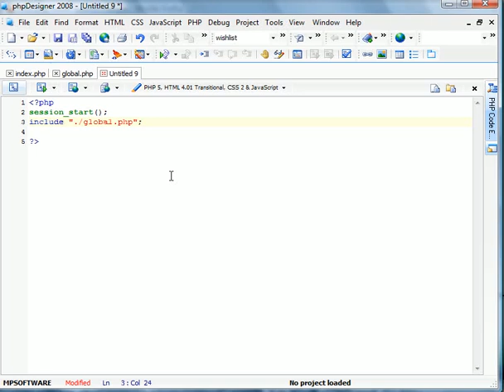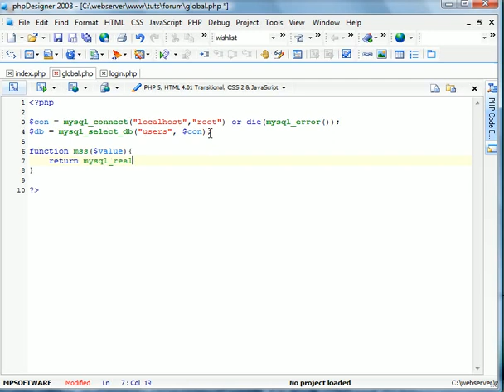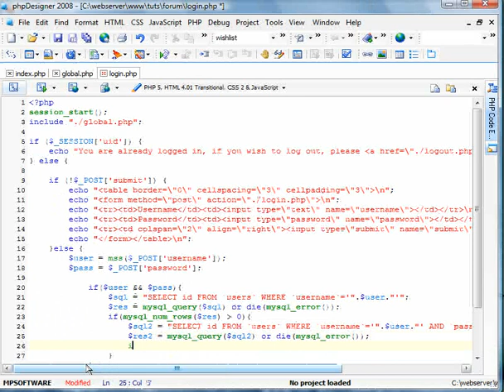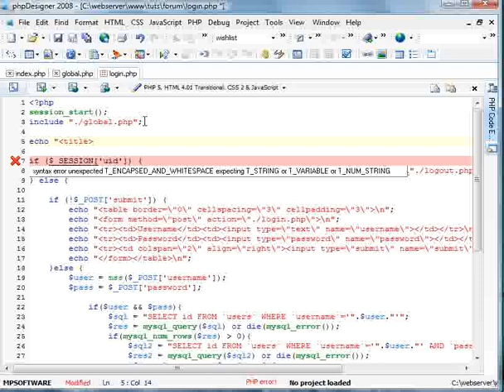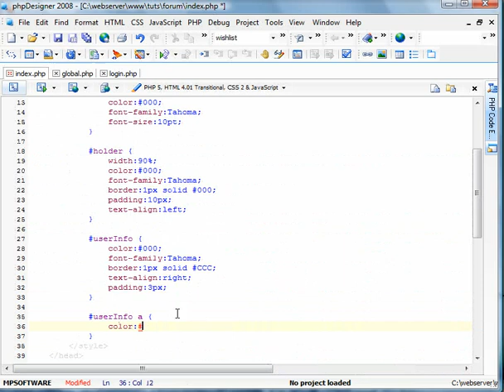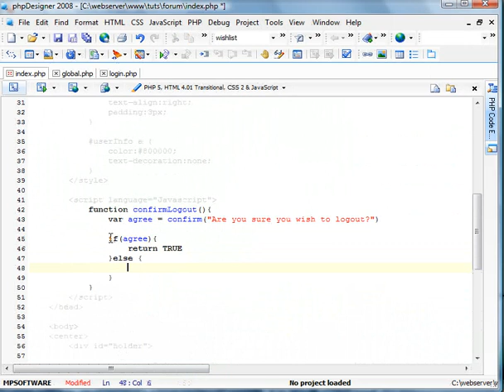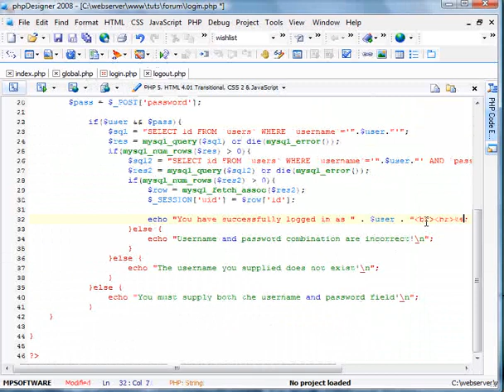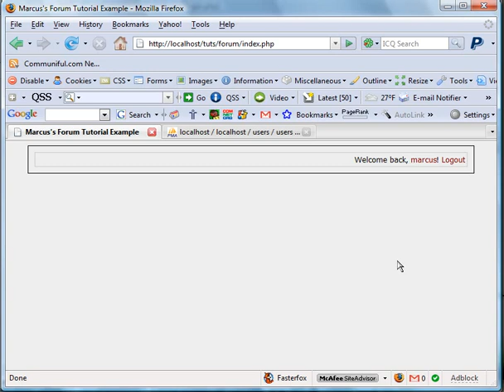PHP Forum // Login and Logout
Part 2 in PHP Forum Tutorial. Creating the login and logout functions.